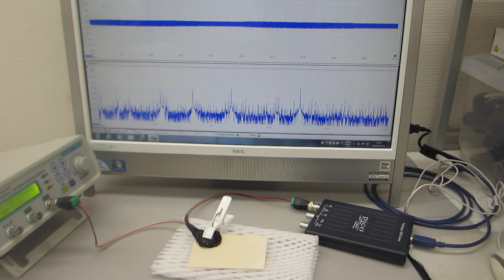超音波の音圧測定・解析・評価技術を応用を利用した、表面検査技術（基礎実験）